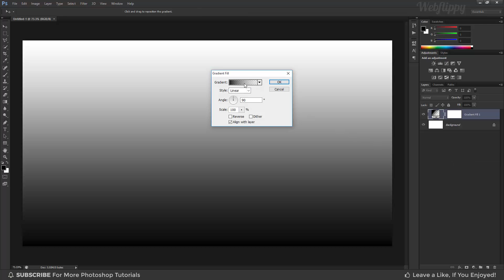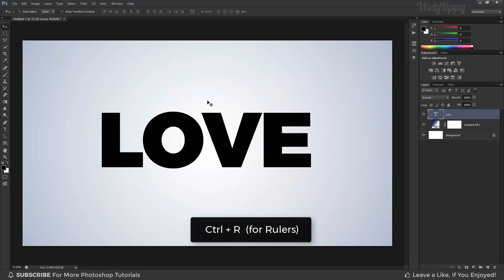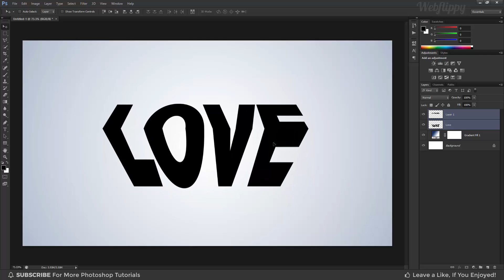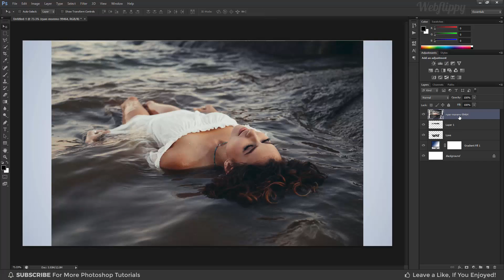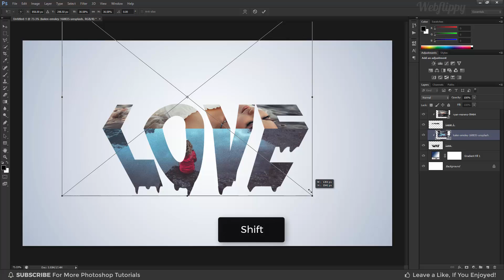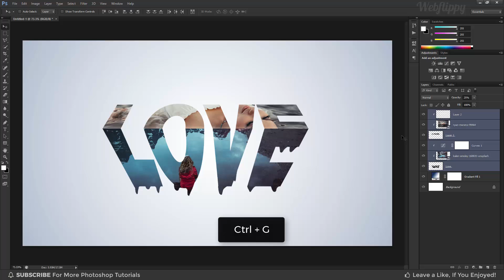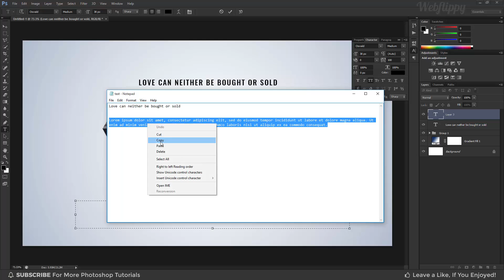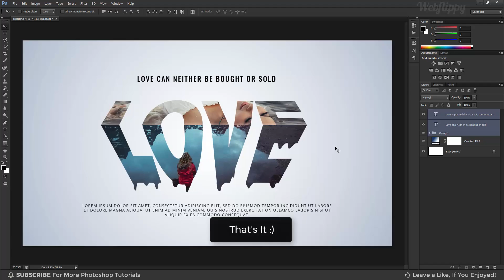3D Text Effect - Photoshop Tutorial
How to Make 3D Text Effect in Photoshop. In this text effect photoshop tutorial, I will show you how to make 3d perspective text effect in photoshop. Follow this easy step by step 3d text effect photoshop tutorial, and you can use this 3d perspective text effect on any magazine, newspaper, logo, brochure or anywhere you like.